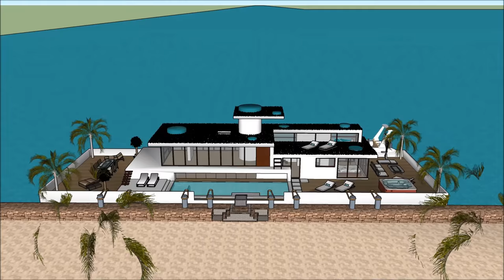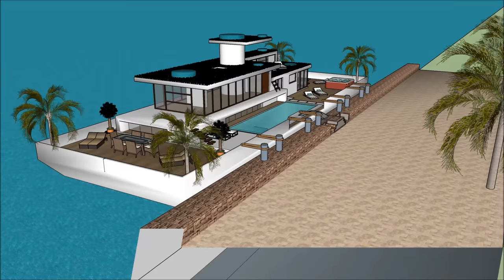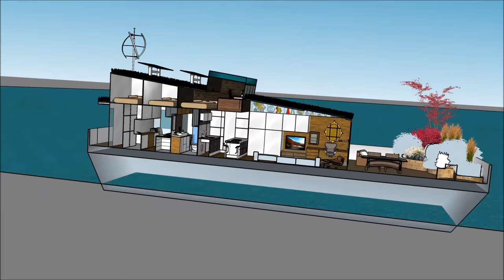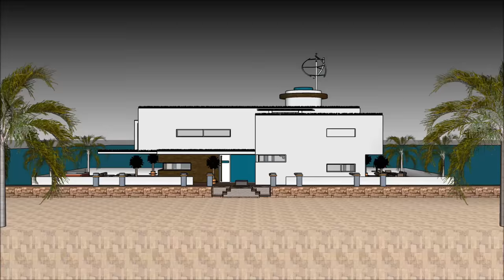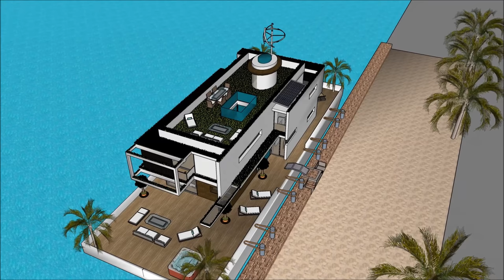Casa flutuante inteligente Casa flutuante mansão casa flutuante na Holanda Brasil EUA Amsterdã Espaç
O barco Casa flutuante inteligente Casa flutuante mansão casa flutuante na Holanda Brasil EUA Amsterdã Espaç house é feito para sustentar a qualidade de vida da casa flutuante:

O Casa flutuante inteligente Casa flutuante mansão casa flutuante na Holanda Brasil EUA Amsterdã Espaç inclui um barco extravagante Barge House Design pronto para o usuário extravagante para alugar a barcaça Casa barco flutuante

O Casa flutuante inteligente Casa flutuante mansão casa flutuante na Holanda Brasil EUA Amsterdã Espaç tem três planos de nível com o porão abaixo dele, que consistem em todas as facilidades necessárias para o locatário. O Barco de casa Barge tem um design contemporâneo moderno e único com características arquitetônicas únicas. Tem a sua própria área de estar com uma vista deslumbrante da baía. casa flutuante